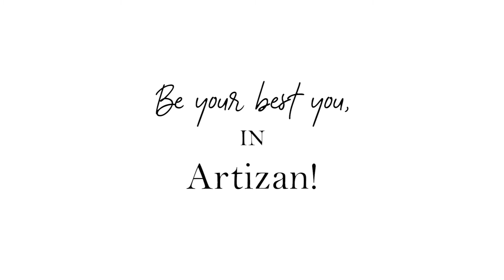Athleisure Chic Jumpsuit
Jump into our gorgeous new jumpsuit!